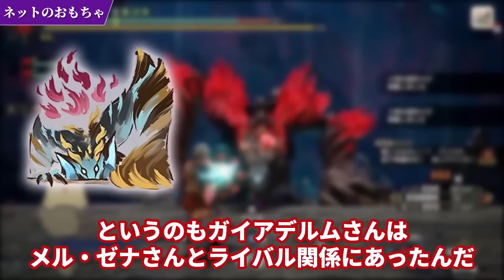ネットでネタにされまくったモンハンのキャラ・モンスター・プレイヤー総まとめ【作業用・総集編】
ネット民、天才多すぎない？

【クレジット】
・エンディングのBGM
「LAMP BGM」様